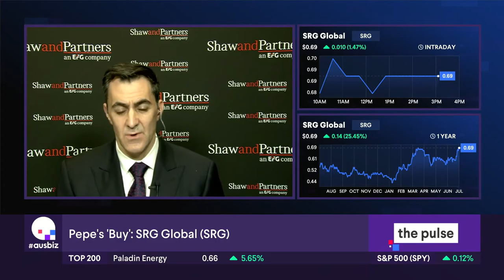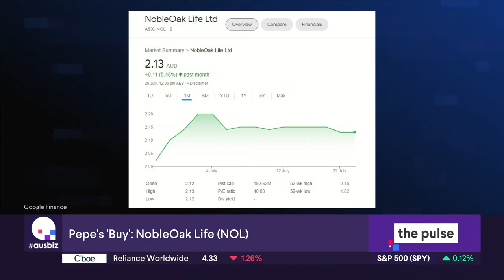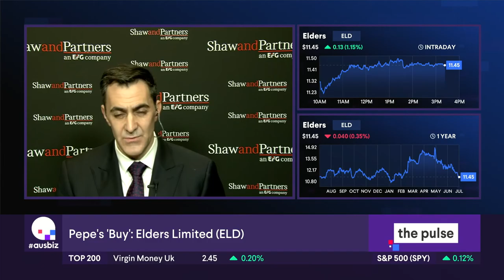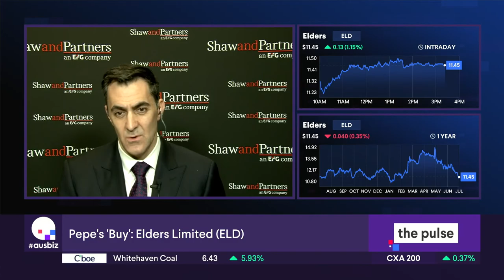Philip Pepe on Ausbiz - 27 July 2022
Energy pushed the local market up 0.3% as consumer stocks weigh both ZIP and Myer surge. Philip Pepe from Shaw and Partners joined to give us three stocks to buy. His first buy was SRG Global (SRG), Philip expects its FY22 EBITDA to be at the top end of its previous guidance between $54 million and $57 million. Philip said for FY22 the business had a healthy cash conversion of 105%, contributing to a period-end net cash position of $20.5 million. The business also provided guidance for FY23, stating it expects FY23 EBITDA to be circa 25% versus FY22. Philip’s second ‘buy’ is NobleOak Life (NOL), Philip said the life insurer will do well as interest rates rise. The business’ premiums grew at 60% per annum over the five year ended 30 June 2021 compared to the industry growth of 2.5% per annum. Philip’s final ‘buy’ was Elders Limited (ELD), with livestock exports forecast to grow for both 2022 and 2023 on international demand.